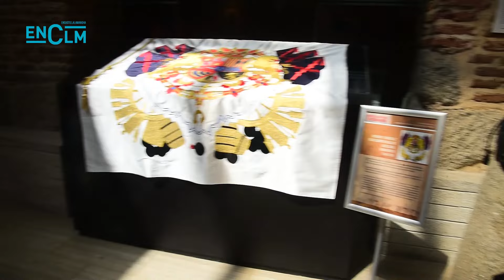Exposición "Banderas históricas de España" en Talavera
Exposición "Banderas históricas de España" en Talavera de la Reina.